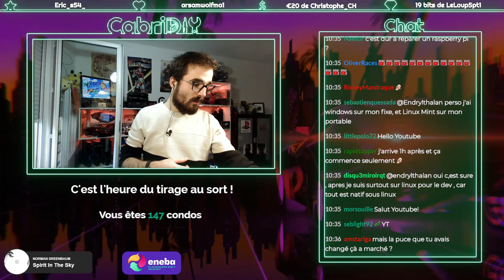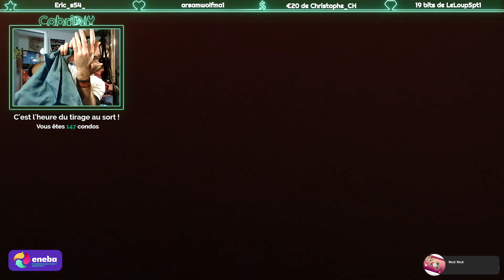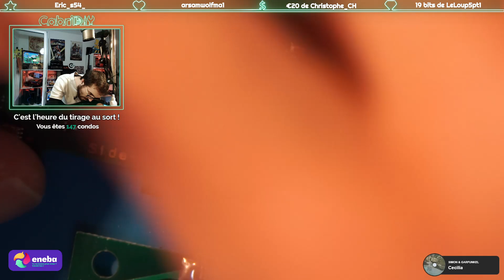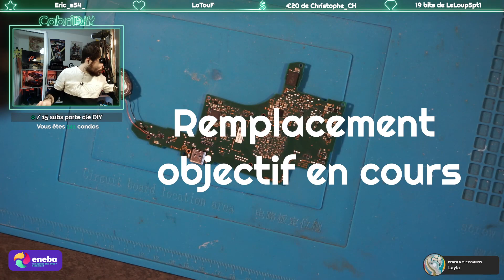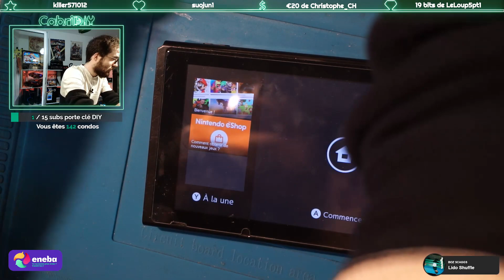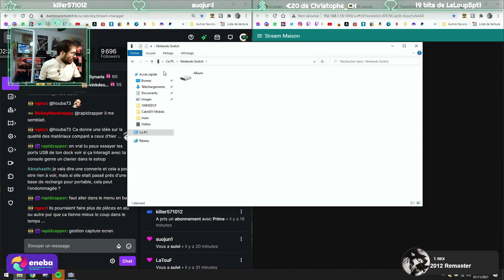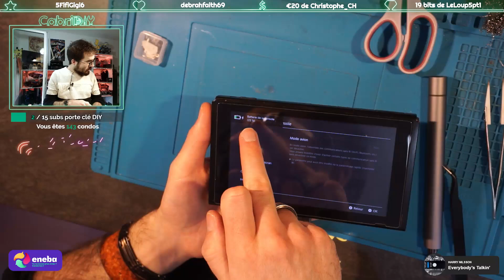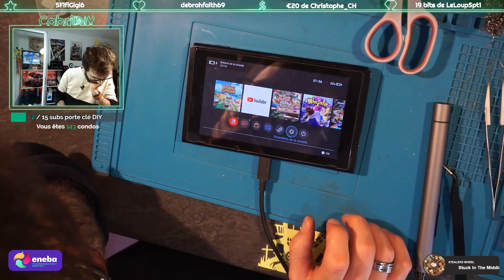[Switch] #4 Remise en place ferrite